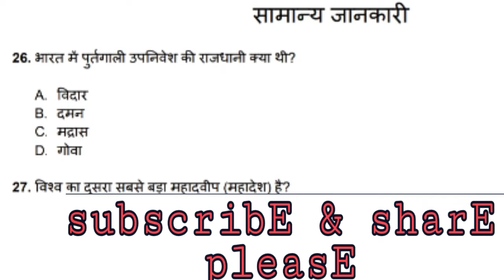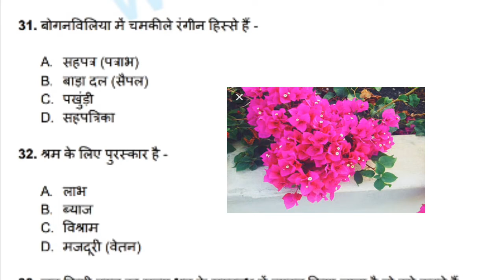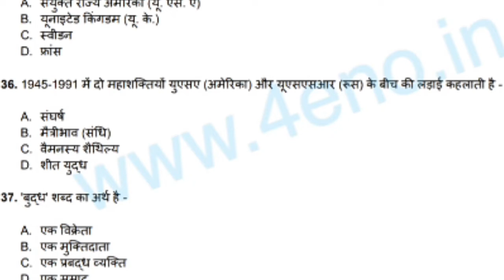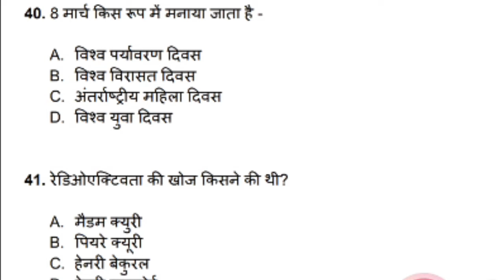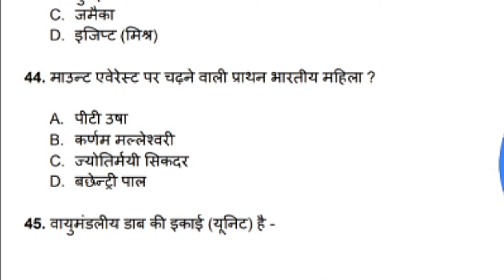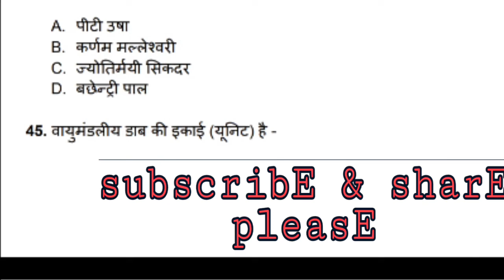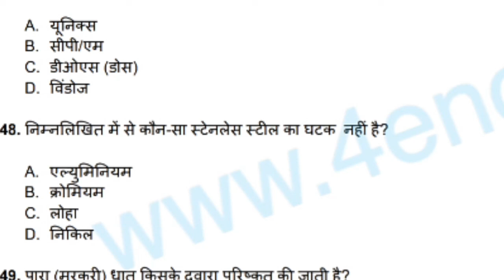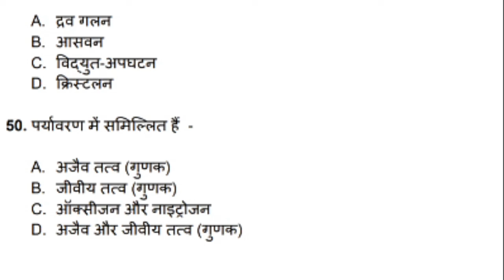SSC GD Constable ||G.K/GS गतवर्ष के प्रश्न।।exam Preparation